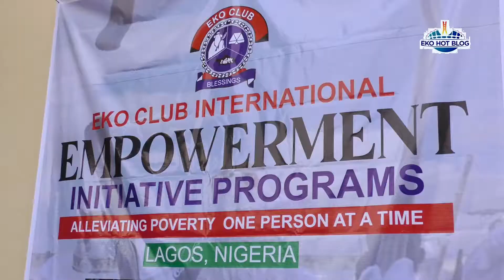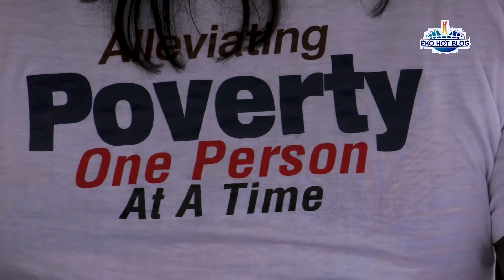Synopsis Of The Eko Club International Empowerment Programme {Part1}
Being the Apex socio-cultural group for Lagosians living in the diaspora, Eko Club International kicked off a cash empowerment programme geared towards stimulating small and medium-scale business owners to expand the frontiers of their enterprise..